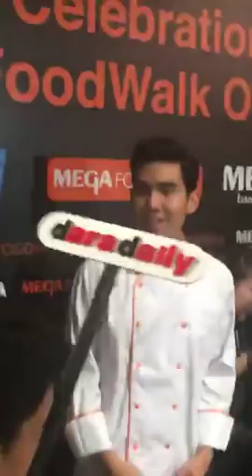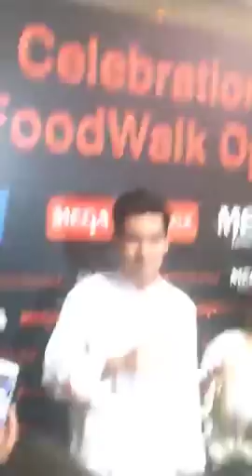เปิดใจ “เต๋อ ฉันทวิชช์” ยอมรับแมนๆ ผมชอบ “ใหม่ ดาวิกา” หลังมีข่าวแอบซุ่มคบกัน